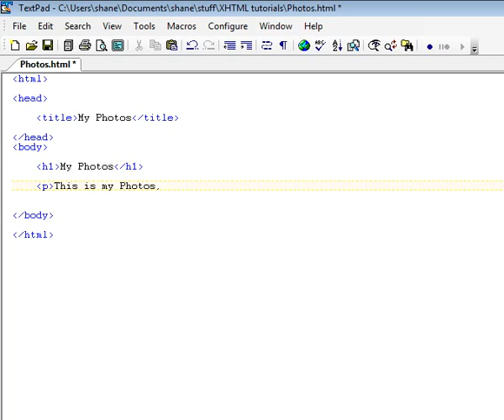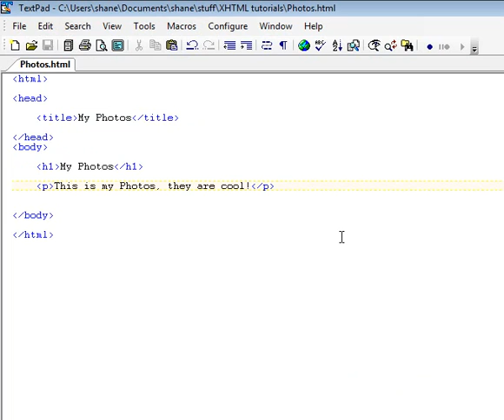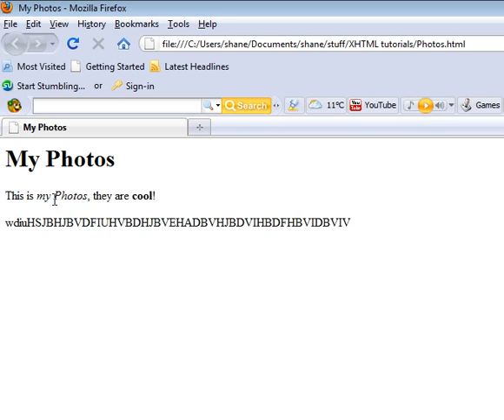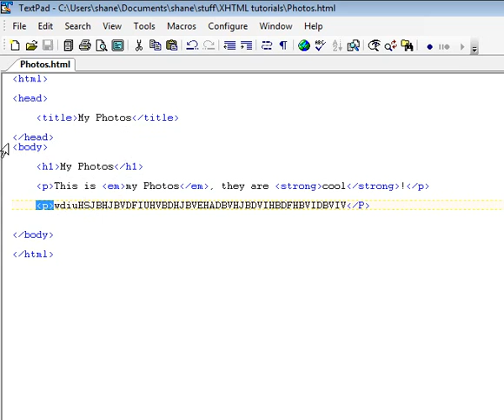XHTML Tutorial 4 - What are Elements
More essential XHTML for any beginners